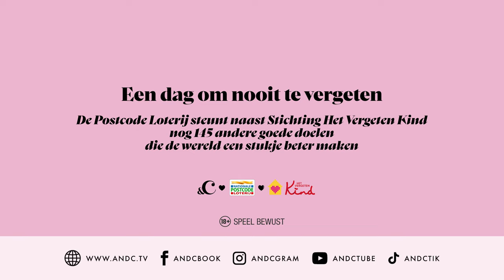Merel werd als kind plotseling uit huis geplaatst: ‘Voelde me niet gezien’ - &C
Met als aftrap voor de campagne Een dag om nooit te vergeten gaat Saar Koningsberger, ambassadeur van Stichting Het Vergeten Kind, in gesprek met Merel. Als tiener wordt Merel van de één op de andere dag uit huis geplaatst. 'Dat was voor mij helemaal onverwachts. Mijn hele veiligheid viel weg.' Gelukkig bood Het Vergeten Kind haar altijd een veilige en stabiele basis.

De Nationale Postcode Loterij steunt Het Vergeten Kind met een meerjarige bijdrage om activiteiten te organiseren die een stabiel en veilig thuis voor kinderen in Nederland, het liefst in hun eigen gezin te realiseren.

Mooi? Vergeet niet: als deelnemer van de Nationale Postcode Loterij steun je goede doelen zoals Het Vergeten Kind. Kortom, door jouw lot, ben je onder andere voor de vergeten kinderen in Nederland als een lot in de.. juist - loterij.

In opdracht van: Nationale Postcode Loterij
Camera & montage: Daphne Ooms